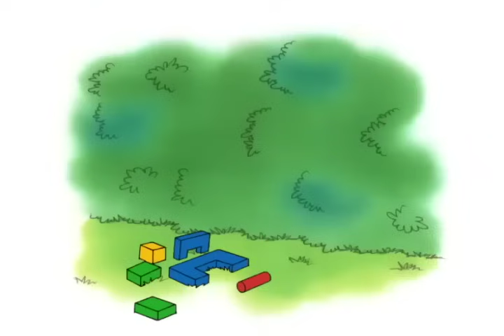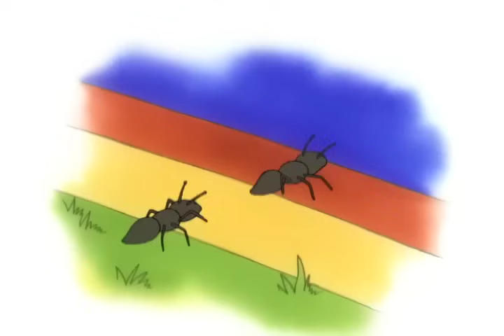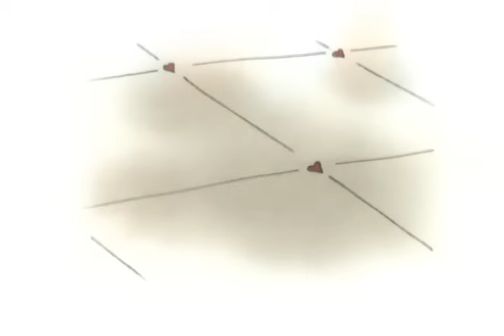Caillou probeert te koken | Caillou Nederlands - WildBrain